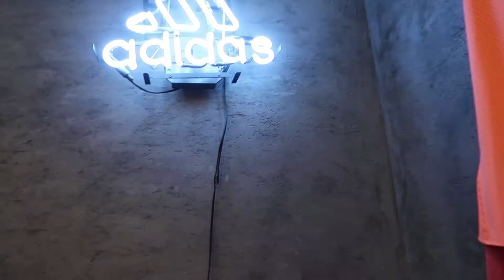HOW TO GET ABS BY BOXING week 2 | cASSpiration VLOG 12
It's our last adidas Women FitSquad PH Rumble Wednesday at Flyweight group boxing and the 2nd time this vlog has featured it. Tons of exercises that whipped us into shape that day. Sweat dripping all over. You'll see what we did in the video a lot of core workouts, cardio and jab-straight-hooks!